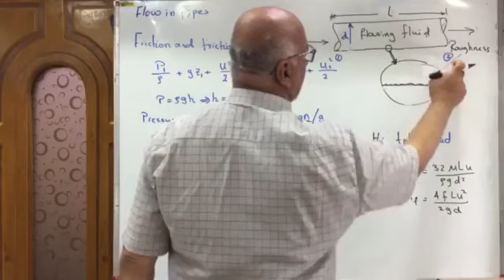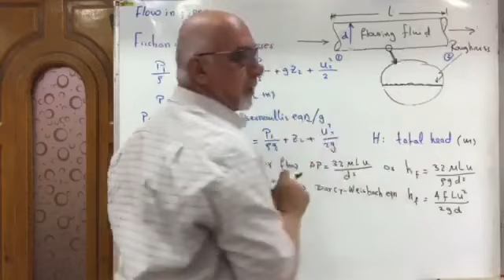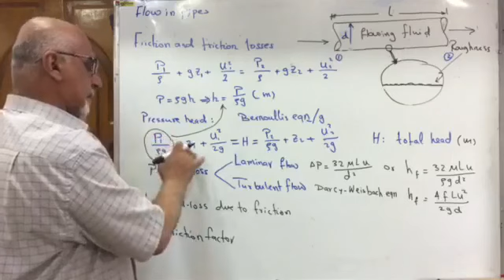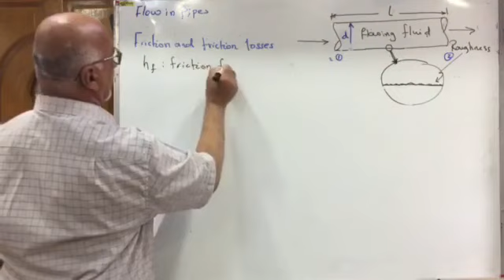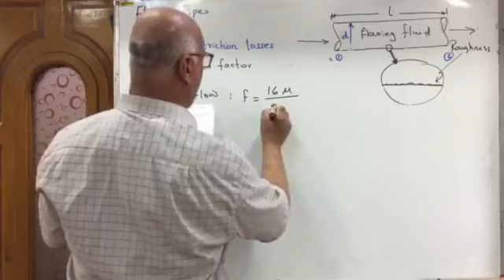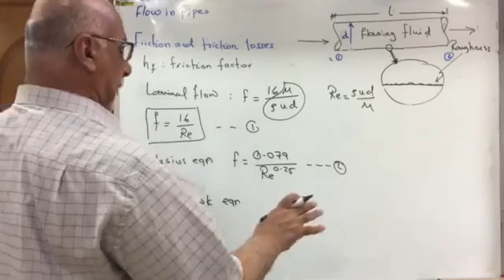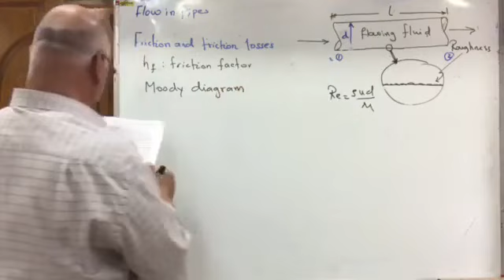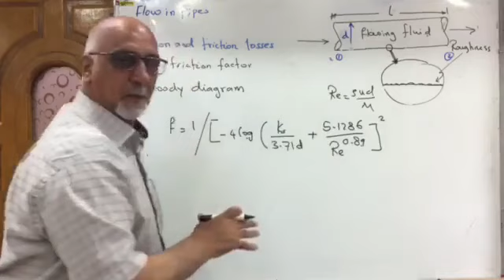فلود /موضوع الجريان/الجزء الثاني